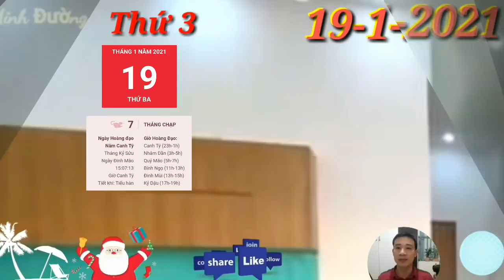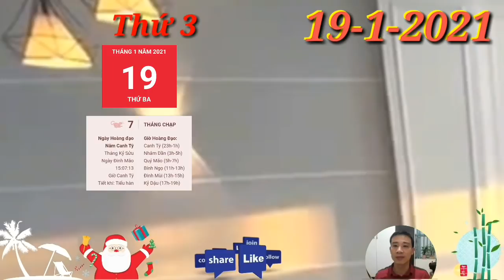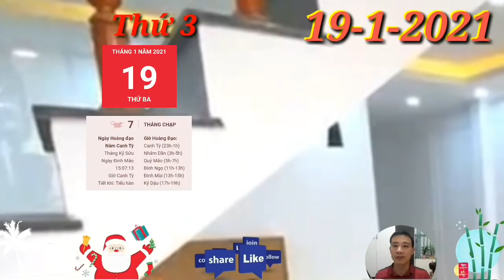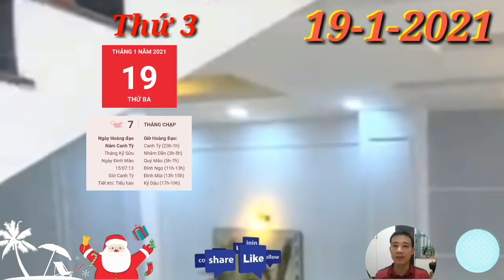☯ Tử Vi Ngày 19/1: LOA PHƯỜNG, Con giáp QUÁ MAY MẮN, TÀI LỘC ĐẦY NHÀ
1. Tử vi tuổi Tý, THỨ 3 ngày 19/1/2021 cực chuẩn
chuyện tình cảm của tuổi Tý chẳng được suôn sẻ cho lắm. Bản mệnh dễ cảm thấy tổn thương bởi lời nói của người ngoài. LOA PHƯỜNG, Con giáp QUÁ MAY MẮN, TÀI LỘC ĐẦY NHÀ
2. Tử vi tuổi Sửu, THỨ 3 ngày 19/1/2021 cực chuẩn
Thiên Quan, tiền kiếm được chưa thấy đâu nhưng đã thấy báo lỗ về. Các khoản đầu tư mà con giáp này dồn tiền vào chẳng hề có chút hy vọng gì cả.
 QUÁ MAY MẮN, con giáp TRỜI CHO TIỀN
3. Tử vi tuổi Dần, THỨ 3 ngày 19/1/2021 cực chuẩn
Dần đang được cục diện Tam Hội nâng đỡ nên có thể những cuộc gặp gỡ bạn bè trong ngày hôm nay sẽ mang tới cho bạn nhân duyên bất ngờ, tìm thấy được người mình mong đợi đã lâu. LOA PHƯỜNG, Con giáp QUÁ MAY MẮN, TÀI LỘC ĐẦY NHÀ
4. Tử vi tuổi Mão, THỨ 3 ngày 19/1/2021 mới nhất
Thực Thần chiếu mệnh, Tết dương này chính là dịp để tuổi Mão kiếm tiền luôn đó. Trong lúc người khác nghỉ ngơi thì bạn vẫn chăm chỉ làm việc, chuyện làm ăn kinh doanh cực kỳ hanh thông thuận lợi.
5. Tử vi tuổi Thìn, THỨ 3 ngày 19/1/2021 cực chuẩn
Chính Quan nhập mệnh, có thể việc tập trung cho công việc trong ngày hôm nay sẽ giúp bạn khuây khỏa phần nào sau những căng thẳng vì chuyện tình cảm. Biết đâu cố gắng lại làm nên kỳ tích. LOA PHƯỜNG, Con giáp QUÁ MAY MẮN, TÀI LỘC ĐẦY NHÀ
6. Tử vi tuổi Tị, THỨ 3 ngày 19/1/2021 cực chuẩn
Chính Tài trợ mệnh, đường tài lộc tăng tiến không ngừng. Thu nhập từ công việc chính giúp cho bản mệnh thoải mái chi tiêu, không có nhiều chuyện cần phải lo lắng về tiền bạc.
7. Tử vi tuổi Ngọ, THỨ 3 ngày 19/1/2021 cực chuẩn
Ngựa tính tình thẳng thắn nhưng có những lúc bạn thực sự không biết phải mở lời ra sao với đối phương để người ấy hiểu và thông cảm cho những khó khăn mà mình đang gặp phải.
8. Tử vi tuổi Mùi, THỨ 3 ngày 19/1/2021 mới nhất
Mùi Mão bán hợp, chuyện tình cảm lứa đôi không thể cưỡng ép được, khi tình yêu tới thì là do duyên phận tới, đừng cố gắng từ chối hạnh phúc của chính mình
9. Tử vi tuổi Thân, THỨ 3 ngày 19/1/2021 cực chuẩn
Thân hôm nay gặp phải nhiều khúc mắc trong chuyện tình cảm. Tết dương là ngày nghỉ, con giáp này vui vẻ bên gia đình nhưng lại bị mọi người nhắc nhở quá nhiều về chuyện yêu đương.
10.  Tử vi tuổi Dậu, THỨ 3 ngày 19/1/2021 cực chuẩn
Dậu mệt mỏi khi cứ phải là người đứng giữa hòa giải cho những mâu thuẫn, bất đồng trong gia đình. Bạn cứ nghĩ sẽ có được 1 ngày nghỉ đúng nghĩa nhưng lại phải chịu thất vọng.
11.  Tử vi tuổi Tuất, THỨ 3 ngày 19/1/2021 cực chuẩn
Với các cặp đôi thì ngày nghỉ này sẽ là dịp để tăng nhiệt cho mối quan hệ. LOA PHƯỜNG, Con giáp QUÁ MAY MẮN, TÀI LỘC ĐẦY NHÀ
12.  Tử vi tuổi Hợi, THỨ 3 ngày 19/1/2021 cực chuẩn
Hợi Mão bán hợp, người tuổi Hợi thứ 3 này có nhiều cơ hội để hàn gắn những rạn nứt trong mối quan hệ tình cảm của mình. Bản mệnh không cần phải dùng chiêu trò gì, hãy dùng chính tình cảm chân thành.